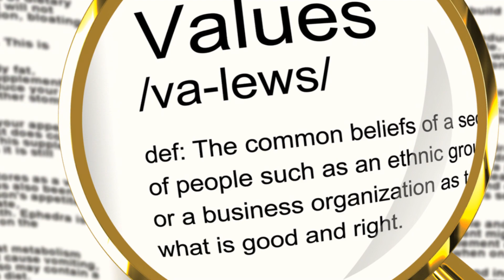Stoicism The Ancient Philosophy for Modern Resilience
Be Stoic, Know Stoic, Go Stoic